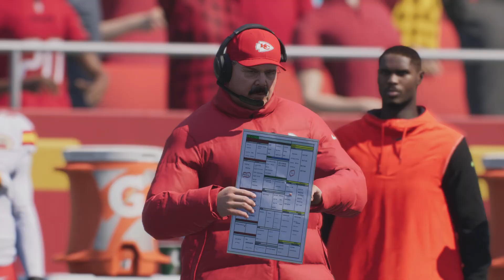NFL 25 ULTIMATE TEAM: 2 MINUTES TO STOP AND BEAT MAHOMES AND I DID THIS....